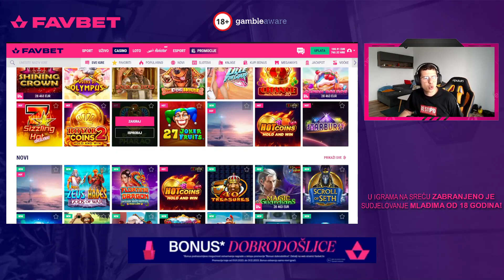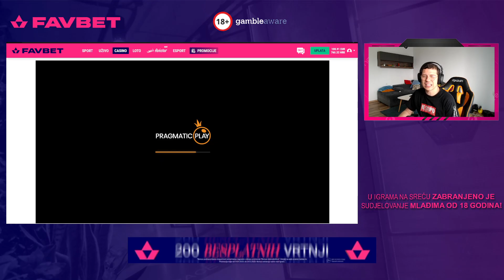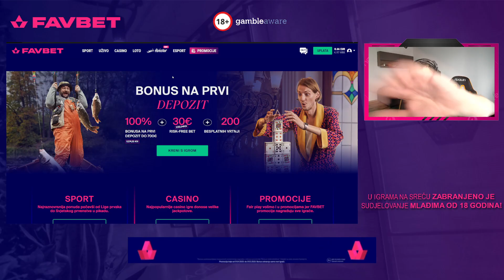KUPUJEM BONUSE NA JEWEL RUSHU!